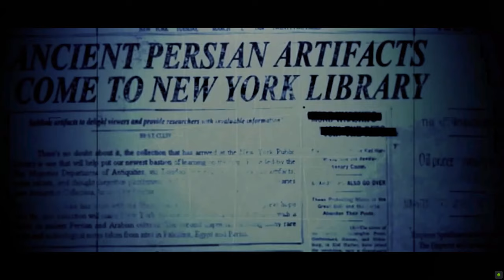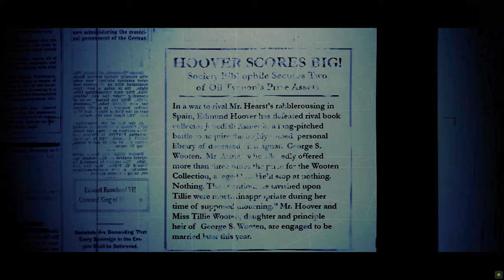COma Plays: Ghostbusters | Part 4